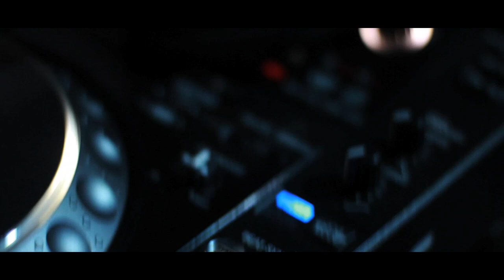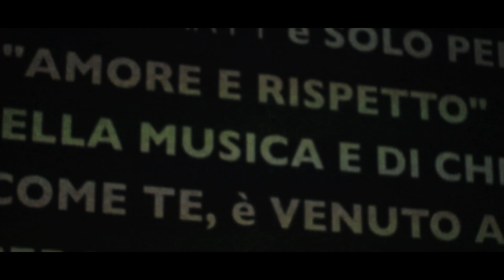A Conversation with RON TRENT / NEUHM PARTY (Napoli)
Un piccolo documentario / intervista tratto dal NEUHM PARTY del
20 Aprile 2013 @ Napoli-Italy,opening Summer Session
Ospite eccezionale, from Chicago
RON TRENT, con Gigi Testa e Fabrizio Fattore
Powered By: Not Everyone Understand House Music (NEUHM)
Video Directed by: Luca Esposito - Uncoso Factory
NAPOLI (ITALY)
A short Documentary taken from NEUHM PARTY
20 April 2013 @ Napoli-Italy,opening Summer Session
Special guest from Chicago
RON TRENT, with Gigi Testa e Fabrizio Fattore
NAPOLI (ITALY)

House Music it's not a trend, House Music is a spiritual thing!